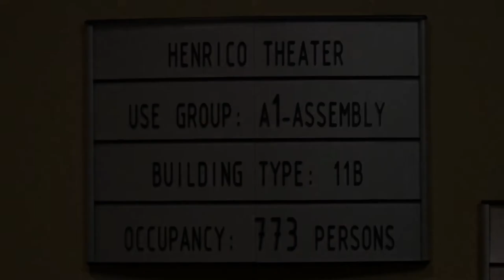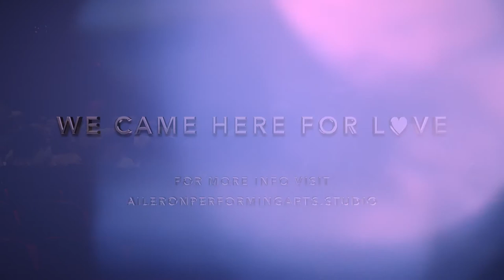We Came Here for Love (Trailer)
As dancers prepare backstage to perform their spring recital, "We Came Here For Love," the Henrico Theater auditorium is hushed and still. Located just outside Richmond, Virginia, the theater holds dozens of dancers from the Aileron Performing Arts Studio who wait backstage for their time to show off the pieces they have practiced for months. As curtain call gets closer, the cast makes final preparations with hair and makeup, and the lobby fills with family and friends who are eager to see the dancers perform. Little ballerinas giggle backstage as audience members find their seats, recital program in hand. Anticipation is built, and the show is ready to start!

Pro Look Media is a Virginia based video production company that specializes in crafting films for companies, brands, and organizations that helps them speak to their target audience. Whether it is promotional video production, commercial video production, corporate video production, or music video production Pro Look Media wants to serve by provide high-quality, dynamic, and engaging videos. Pro Look Media is a Chesapeake video production company. Located in the Greenbrier area of Chesapeake, Pro Look Media serves Hampton Roads with video production. Williamsburg with video production, and Richmond with video production.